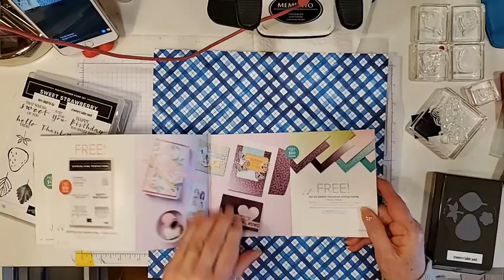18 Jan FB Live Sweet Strawberry Card Sketch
Watch how you can create a great looking layout using a card sketch. This design uses the luscious Sweet Strawberry bundle - stamp set with coordinating dies and free watercoloured Designer Series Papers. It's SAB time, a time to earn free products. With each $60 CDN, pick a free item.
Join me each Monday morning at 10 AM PST for a card sketch FB Live.

Host Code for JANUARY 2021: 6SG24DA3